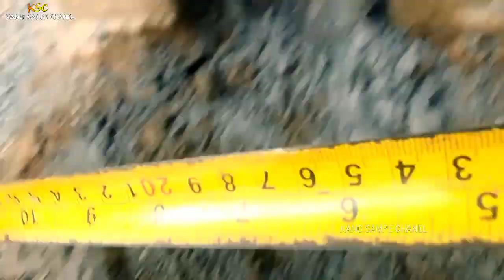cara cepat dan mudah bikin kepalaan tiang sebelum di plaster hasil tetap lurus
cara bikin kepalaan tiang sebelum di plaster supaya hasilnya lurus dan rapi ukuran juga harus sama karena disini ada 3 tiang